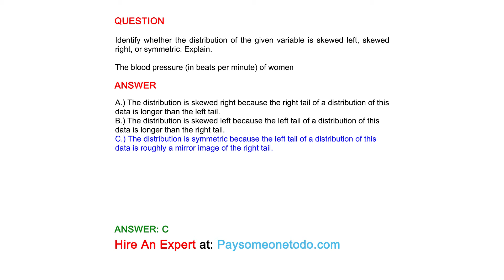The distribution of the given variable is... The blood pressure (in beats per minute) of women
230
QUESTION
Identify whether the distribution of the given variable is skewed left, skewed right, or symmetric. Explain.

The blood pressure (in beats per minute) of women

ANSWER
A.) The distribution is skewed right because the right tail of a distribution of this data is longer than the left tail.
B.) The distribution is skewed left because the left tail of a distribution of this data is longer than the right tail.
C.) The distribution is symmetric because the left tail of a distribution of this data is roughly a mirror image of the right tail.